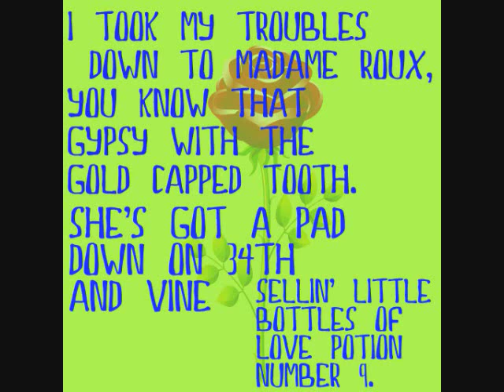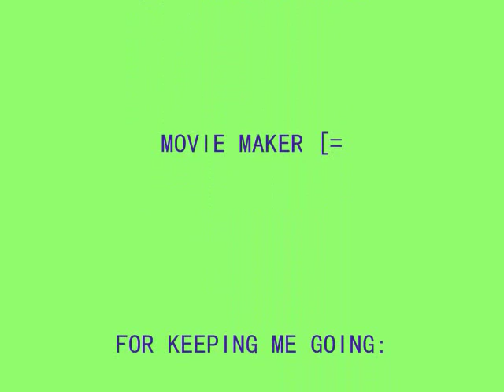Love Potion Number 9- Lyrics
Sorry, i know i got some bits wrong, don't hate!